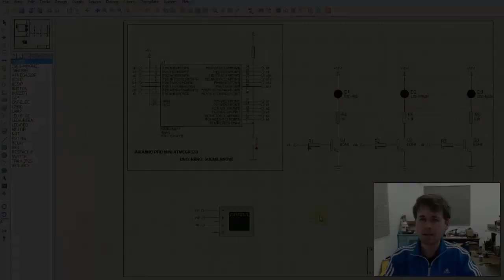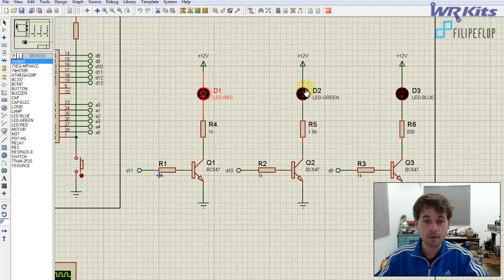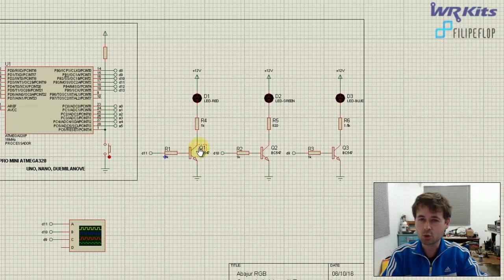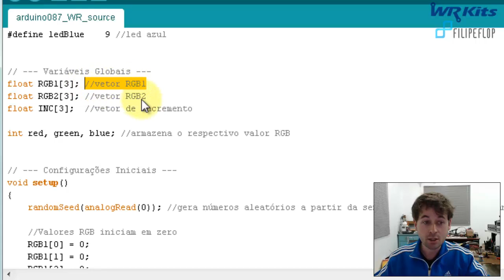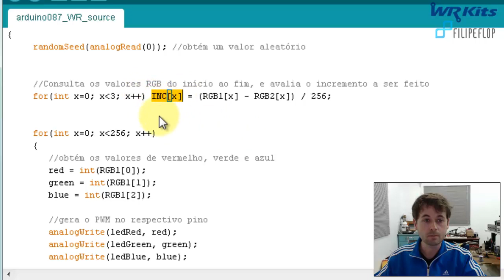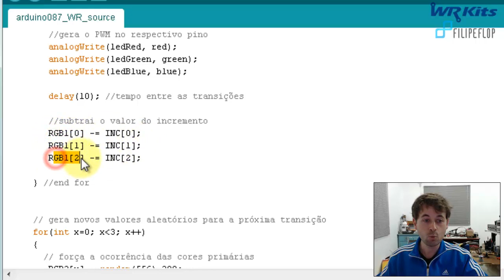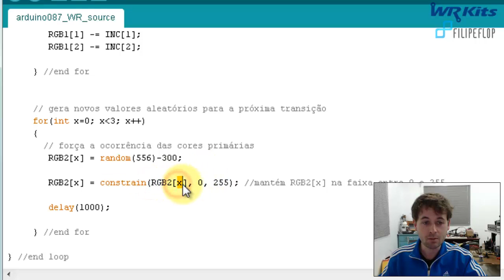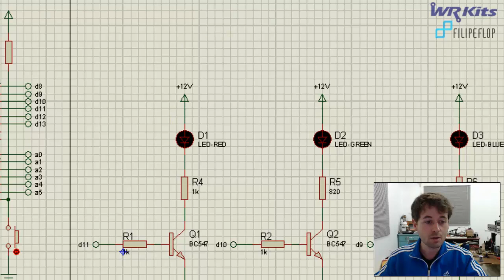ABAJUR COM EFEITO RGB | Curso de Arduino #087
Confira mais um projeto interessante em nosso curso de Arduino, um abajur com efeito RGB!